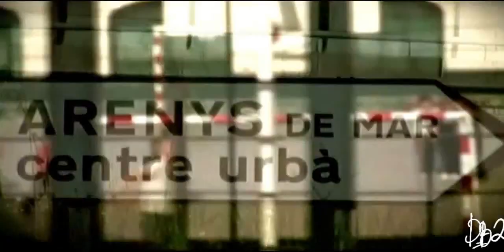Cesc Fabregas - Goodbye Arsenal